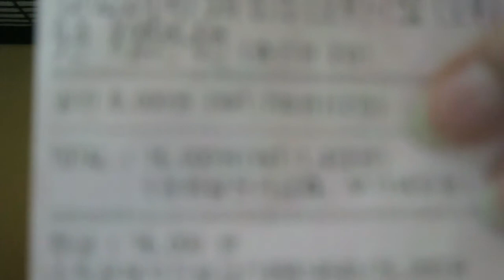EWHA WOMAN'S UNIVERSITY AND CINEMA IN KOREA! (VLOG 17 &18)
Here is day 17 and 18 of our VLOGS here in KOREA!
We visited Ewha woman's university and a cinema where we saw "Hansel and Gretel Witch Hunters"!

IF YOU HAVE SUGGESTIONS FOR WHAT WE SHOULD DO HERE IN KOREA, OR ANY QUESTIONS LEAVE THEM IN THE COMMENT SECTION BELOW OR ON OUR FACEBOOK